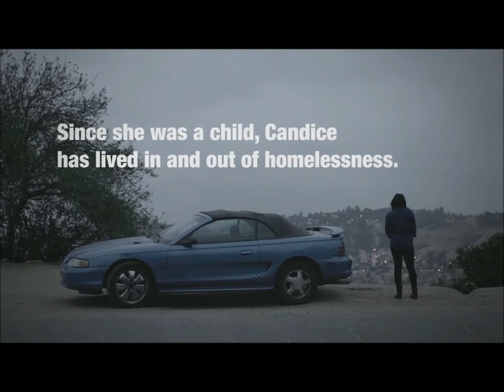GOOD Stories | Goodwill So Cal 2013 Graduate of the Year Candace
Learn more about Candace's remarkable journey to success as a Youth Participant at Goodwill.
Since 1916, Goodwill Southern California’s mission has been to Transform Lives Through the Power of Work. We serve individuals with disabilities and disadvantages by providing education, training, work experience, and job placement services. When you shop or donate to Goodwill, you help people in need secure employment and create brighter futures for themselves and their families.

Learn more about our work and other ways to give